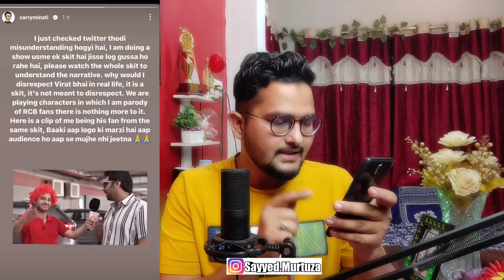Carryminati Sorry Virat Kohli RCB fans🙏 Carryminati Roast RCB Virat,Munawar Kubbra sait New project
Virat kohli Son's Akaay Kohli Record Broke Elvish Yadav Post BBOTT2 winner,Virat vs Elvish like Reco